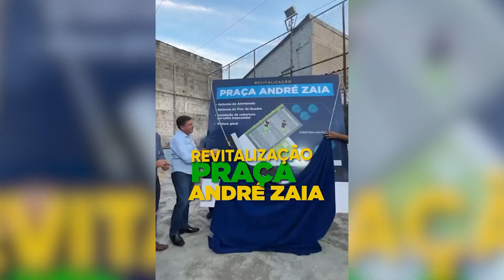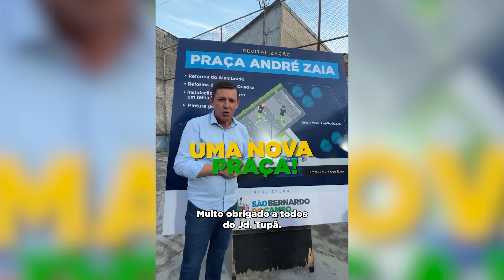PREFEITO ORLANDO MORANDO ANUNCIA REVITALIZAÇÃO DA PRAÇA ANDRÉ ZAIA NO RIACHO